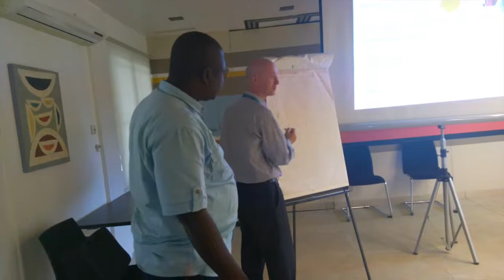Formation en IATI à Cotonou ok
Cette vidéo de 3mn vous permet de découvrir l'ambiance dans laquelle s'est déroulée la formation sur IATI au Bénin. Les avis des participants et les impressions des organisateurs (Ambassade des Pays-Bas au Bénin) sont également partagé avec vous dans cette vidéo.